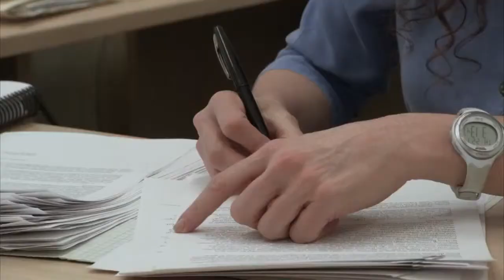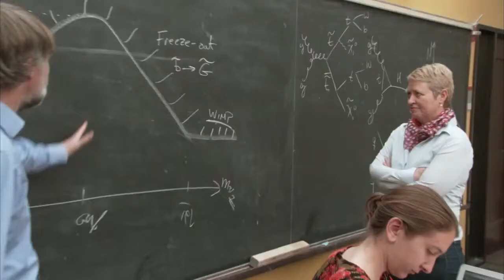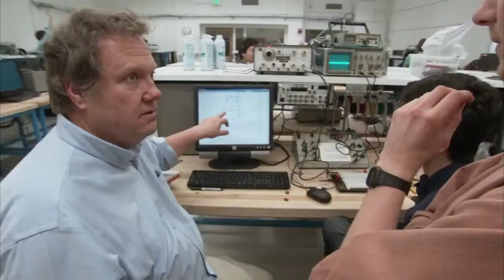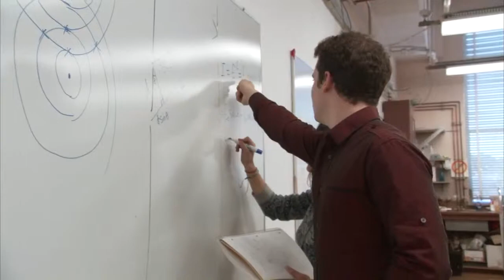Breakthrough Discoveries in Physics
The Physics Department at the University of California at Berkeley is a department full of distinguished professors, exciting research, and breakthrough discoveries. As discoveries in physics propel the world into the future, this department has embraced its students as key collaborators in research and experimentation. With Programs like The Compass Project and The Advanced Lab, the Berkeley Physics Department is opening doors for aspiring physicists, and the great discoveries of tomorrow.